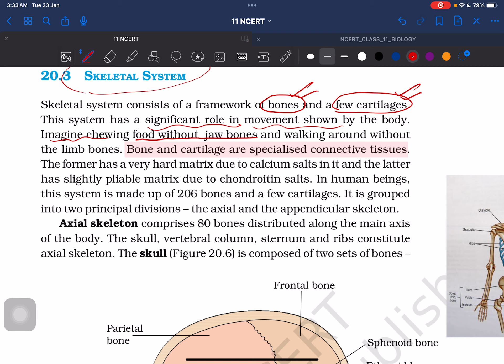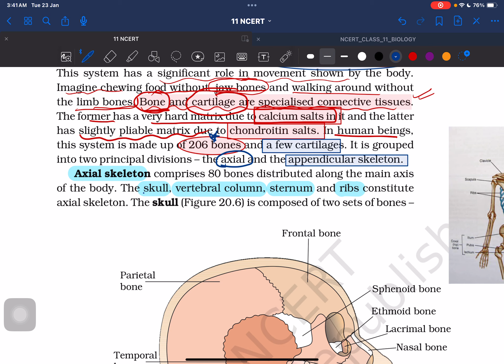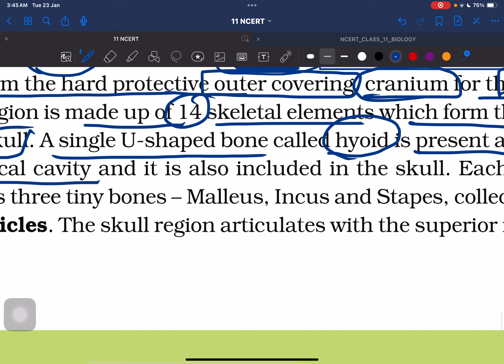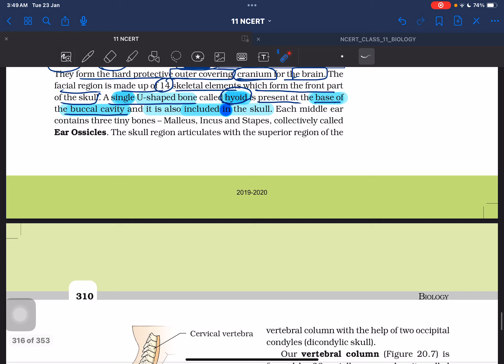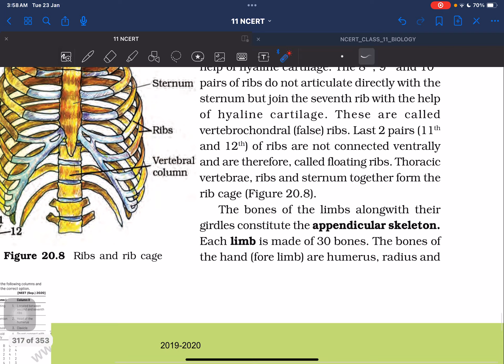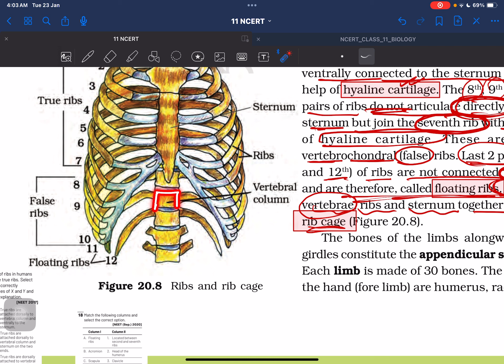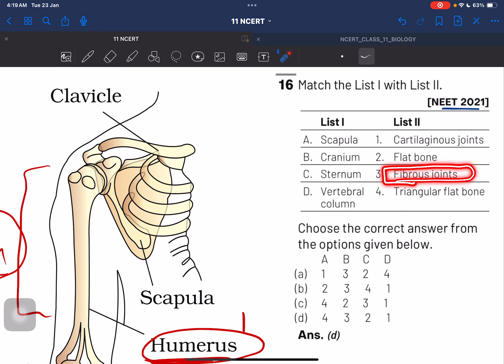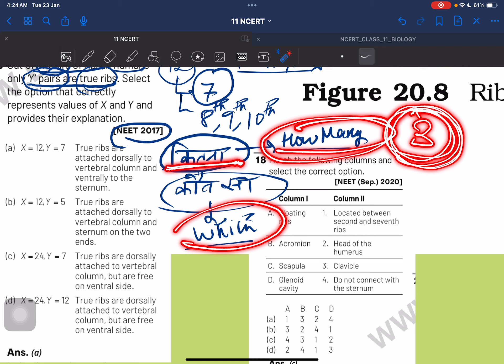All about Skeletal System with Neet PYQs | Locomotion & Movement | Lecture 4